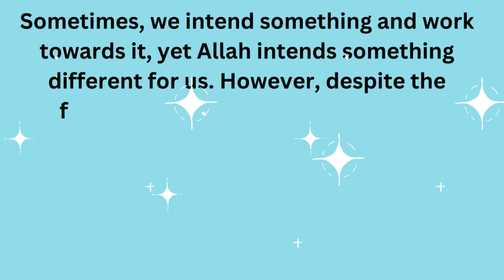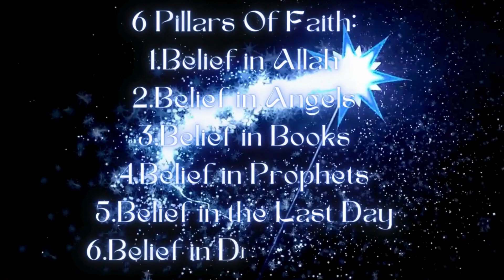The Failed Recipe | Kids Stories about Ramadan | Ramadan for kids videos | Pillars of Faith Series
if you are looking for kids stories about ramadan or searching ramadan for kids videos, this is the right place :) These muslim cartoons in english are based on ramadan theme. These stories about ramadan will help your little ones learn Islamic values in a fun way.